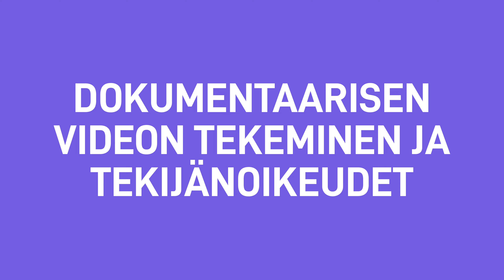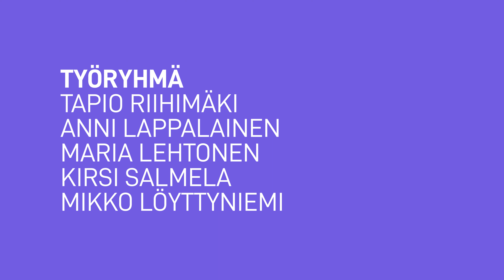DOKKINO - DOKKAREITA TEKEMÄÄN! Dokumentaarisen videon tekeminen ja tekijänoikeudet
Tämä DOKKINO:n tuottama video tutustuttaa tekijänoikeuksiin omaa videota tai elokuvaa tehdessä. Näyttelijä Valtteri Lehtinen johdattaa tekijänoikeuksien maailmaan keskustelussa Kopioston Kirsi Salmelan ja Mikko Löyttyniemen kanssa. Lisätietoa tekijänoikeuksista ja oppilaitosten käyttöluvista Kopiraittila-sivustolla kopiraittila.fi.

Lasten ja nuorten dokumenttielokuvatapahtuma DOKKINO:n kolmiosainen videosarja DOKKAREITA TEKEMÄÄN! kannustaa omaehtoiseen ja omaääniseen dokkareiden tekemiseen. Videot tutustuttavat dokumenttielokuvantekoon tekijän näkökulmasta, dokumenttielokuvan tekemiseen kouluympäristössä ja tekijänoikeuksiin.

DOKKAREITA TEKEMÄÄN! -videosarjaan kuuluvat seuraavat videot:
Elokuvantekijän näkökulma
Kerrotaan yhdessä - Dokumenttielokuvan tekeminen koulussa
Dokumentaarisen videon tekeminen ja tekijänoikeudet

Työryhmä

Valtteri Lehtinen
Tapio Riihimäki
Anni Lappalainen
Maria Lehtonen
Kirsi Salmela
Mikko Löyttyniemi
Kuvaus ja musiikki: Antti Purhonen